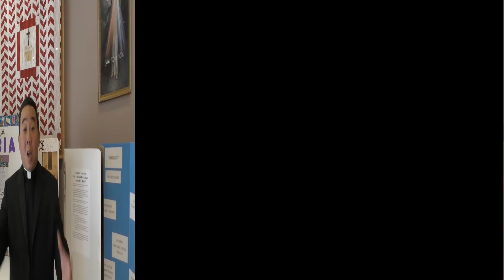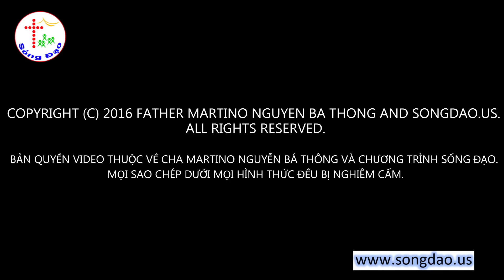Sống Đạo 1: Tình dục thì rất sướng - SEX IS GOOD!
Ý Kết nằm ở phút thứ 52.5 bạn nhé!!!  đừng nóng giận - rồi quên đi ý chính!

tình dục là món quà đầu tiên Thiên Chúa cho nhân loại - quan hệ vợ chồng để "nên một" và "sinh sản" là mệnh lệnh đầu tiên của Thiên Chúa - nên không phải nó chỉ sướng mà là RẤT SƯỚNG - không chỉ Tốt mà là RẤT TỐT!

Mời các bạn share/chia sẻ video này và tất cả các video khác của tôi trực tiếp từ đường link/dẫn này để mọi người có thể vào nghe trực tiếp và đặt câu hỏi!

Tuy nhiên tôi KHÔNG CHO PHÉP các bạn/bất cứ ai tải về/download rồi đưa lên mạng/upload các video của tôi dưới bất cứ hình thức hay lý do nào - video (hình) hay audio (tiếng)

GRACE and PEACE - ÂN SỦNG và BÌNH AN

Lm Martino Nguyễn Bá Thông